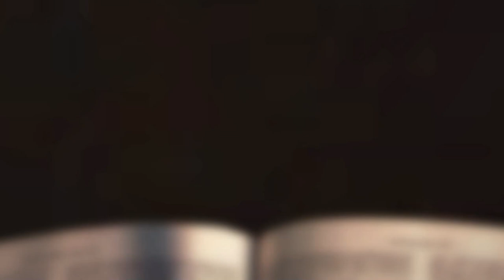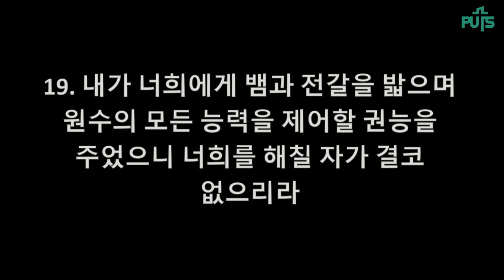[채플] 기뻐해야 할 참된 이유 | 장로회신학대학교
제목 : 기뻐해야 할 참된 이유
본문 : 누가복음 10장 17-20절
노호경 목사

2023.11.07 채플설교